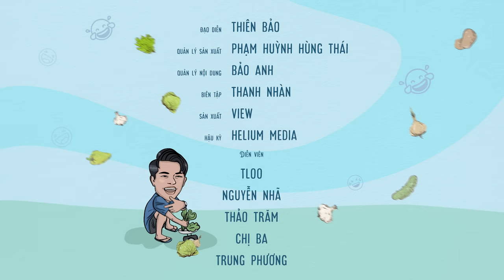"HOA HẬU" SỐNG LỖI Đụng Độ "Bái Thiến" DỞ KHÓC DỞ CƯỜI Khi Trở Thành NẠN NHÂN | Tloo Tiệm Rau Lạ Lắm